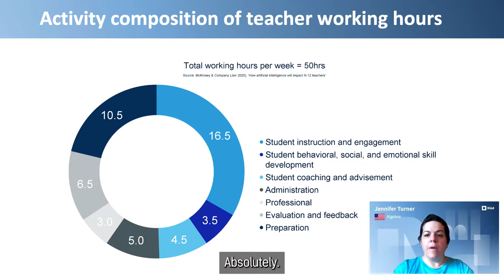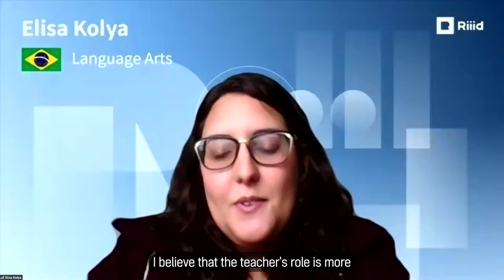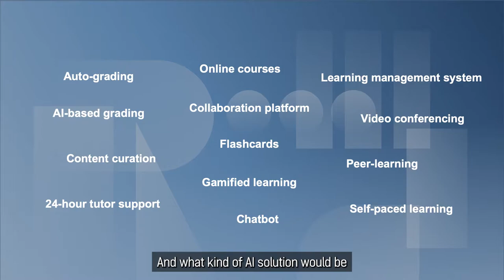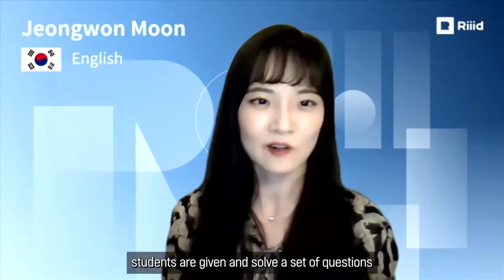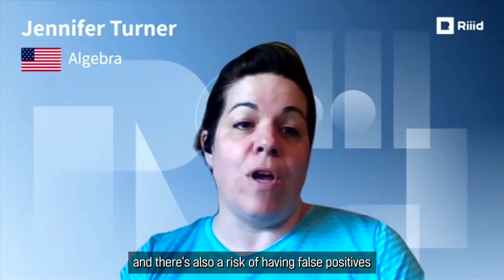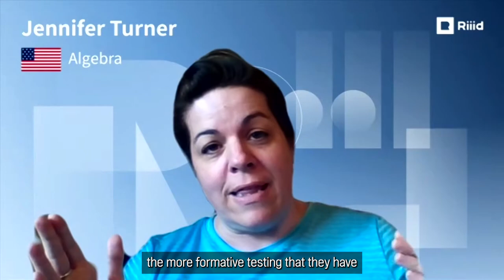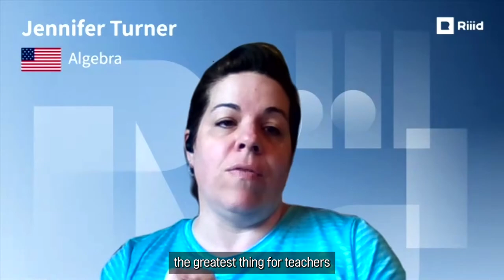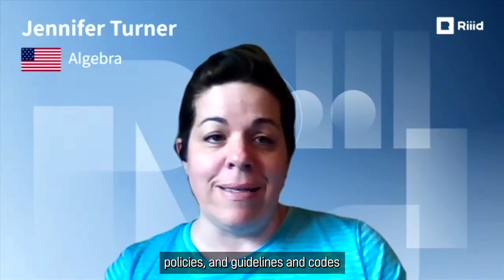Teachers discuss how AI affects their teaching experience, and not only students learning experience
[Global Teachers' Roundtable]

Teachers from many parts of the world have gathered to discuss how AI can be applied in class and affect not only the learning experience of students but also the teaching experience of teachers themselves. They also discussed whether the true formative testing, rather than the traditional summative testing, could be implemented by using AI solution.

01:28   Activity compositions of working hours of each teacher
14:10   How AI can enhance the learning experience in school
33:05   Summative Testing vs Formative Testing
38:57   How AI can enhance Formative Testing
45:00   Insights on what future class will look like
49:55   Final thoughts of the teachers on AI in education

Moderator
Craig Smith / former New York Times correspondent

Teachers
Jennifer Turner / USA, Gloucester County Christian School, Algebra
Jun Shen / USA, Laguna Beach High School, World History
Jeongwon Moon / South Korea, Seoul National University Boys' Middle School, English
Sergey Barinov / Russia, Horoshkola, Geography
Javier Martin / Spain, IES nº1", Computer Science
Elisa Kolya / Brazil, Escola Bilíngue Pueri Domus, Language Arts